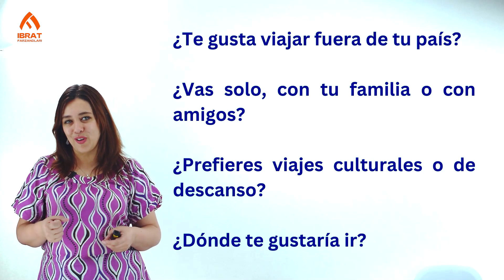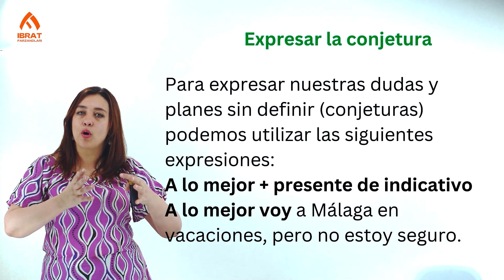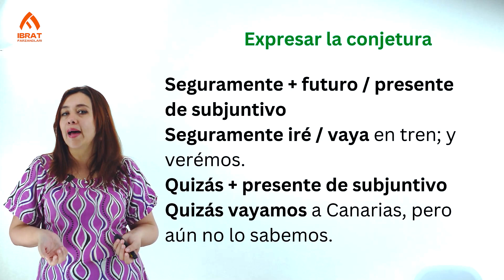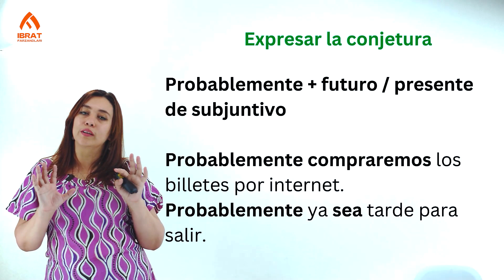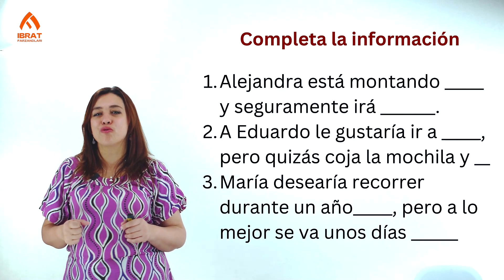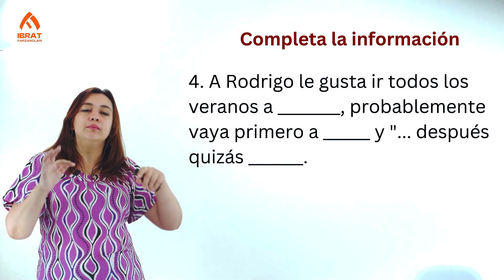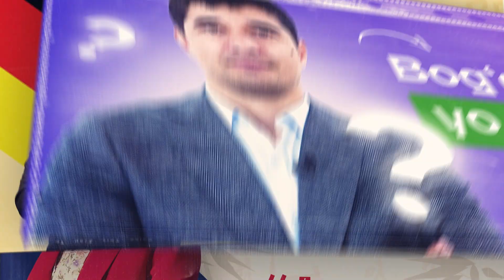Tahmin qilish | 62-dars | Ispan tilini 0 dan o'rganish